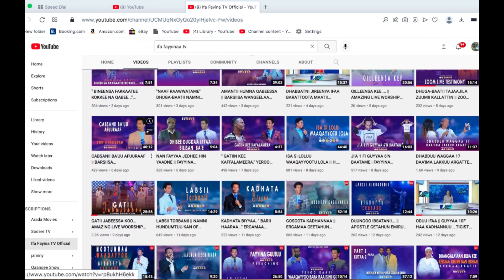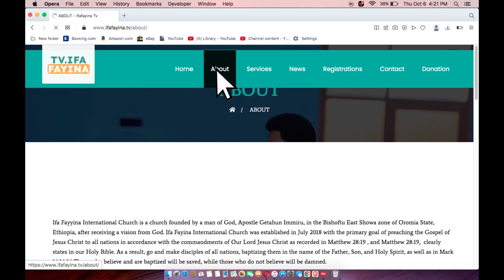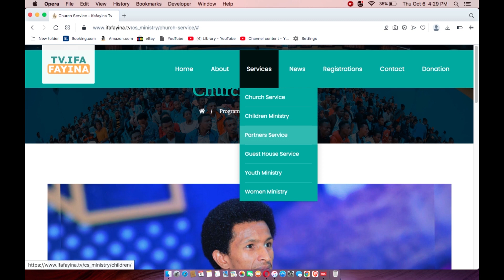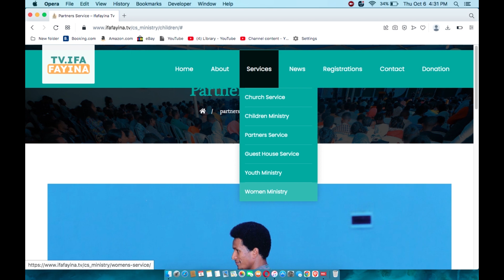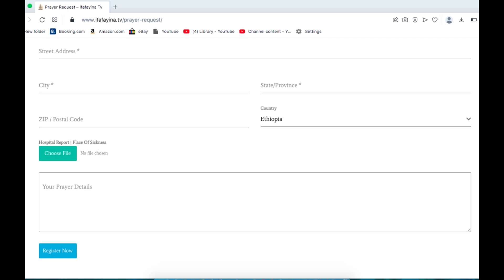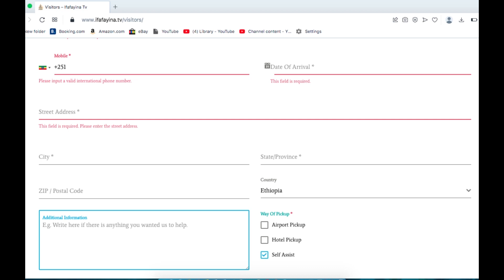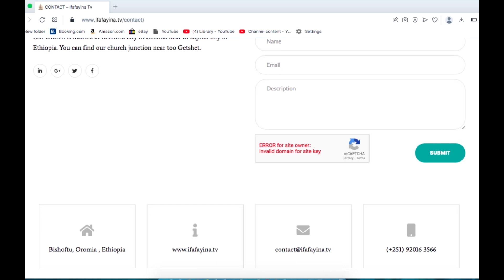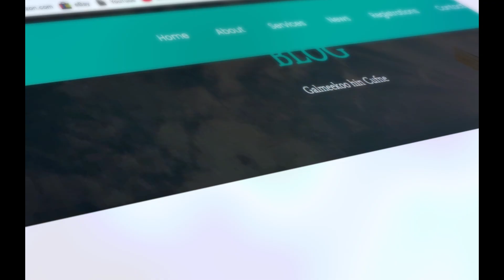WEEBSAYIITIIN TV IFA FAYYINAA IBSAMEERA || IFA FAYINA TV WEBSITE ARE LAUNCHED